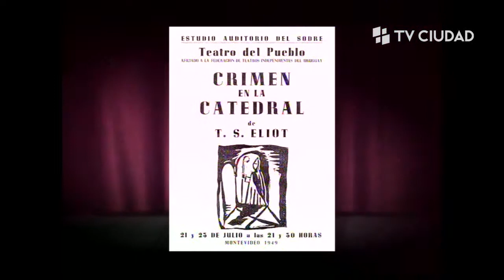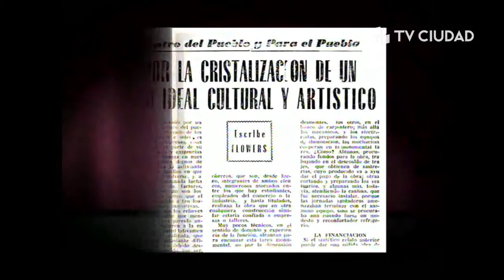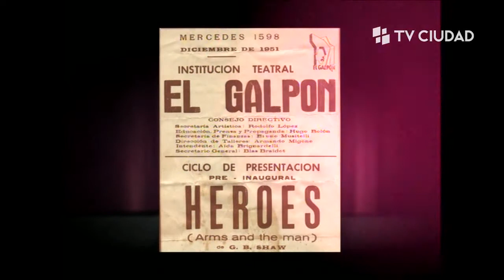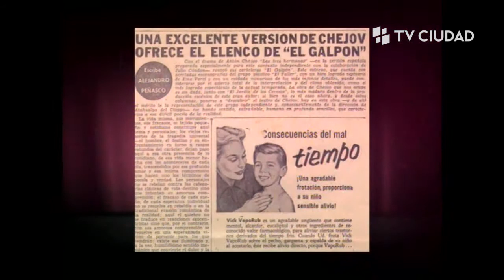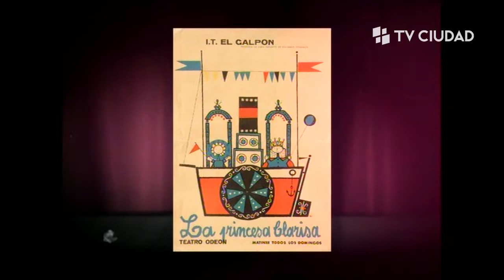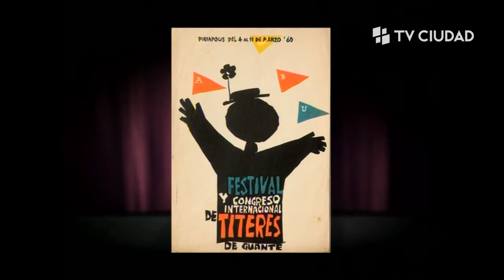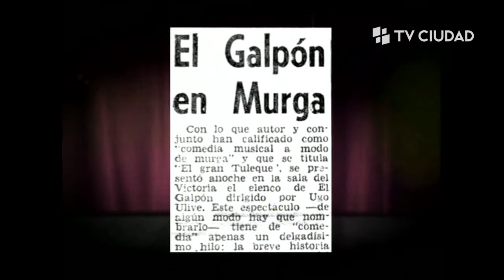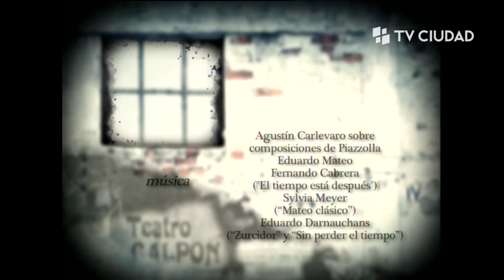Los orígenes 1949 - 1959